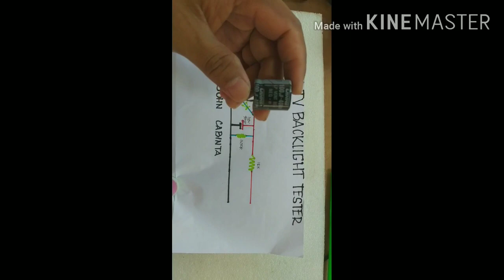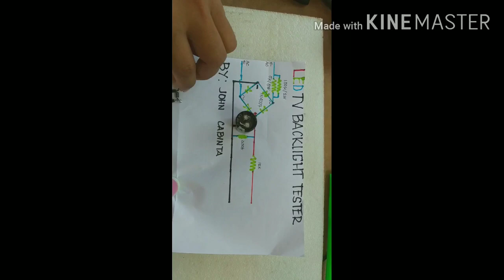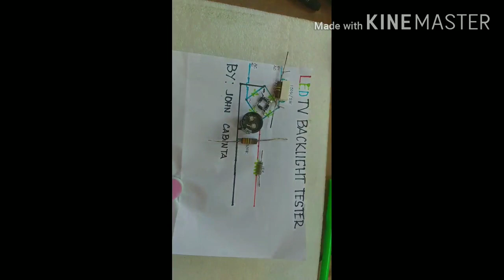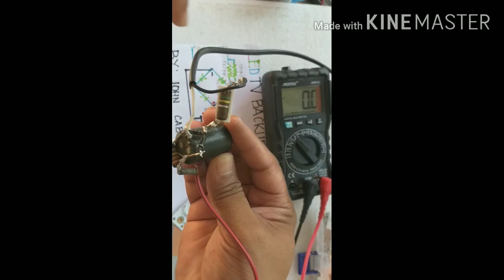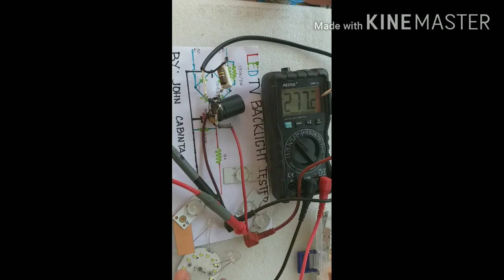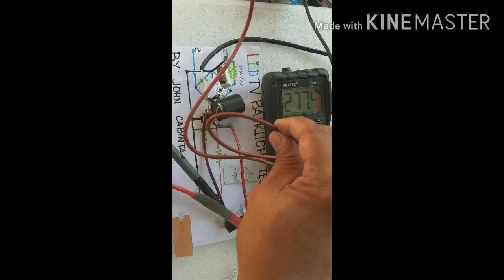HOW TO ASSEMBLE DIY LED TV BACKLIGHT TESTER FOR LESS THAN 100 PESOS EXPENSES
How to assembleDIY led tv backlight tester. This video show you how to assemble LED tv backlight tester.and parts uses is takes it from the junk
5001 led-tester led-backlight tester